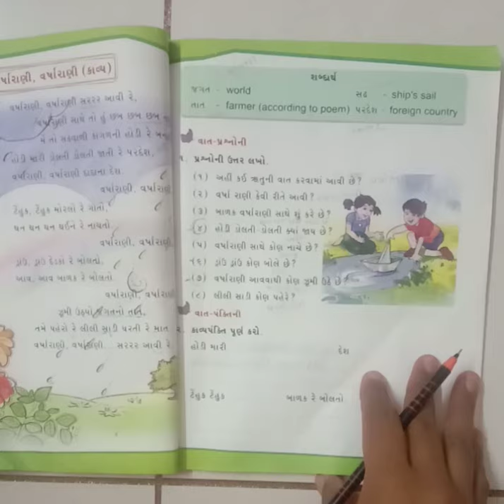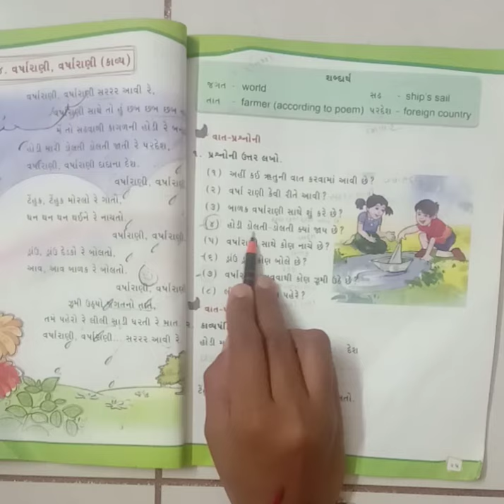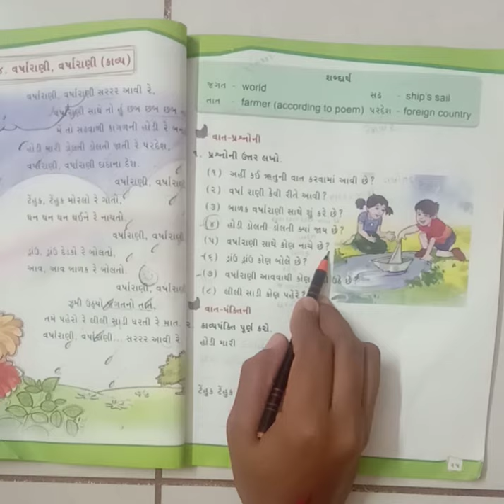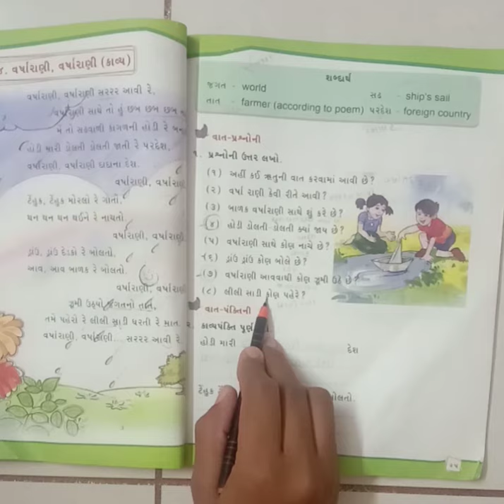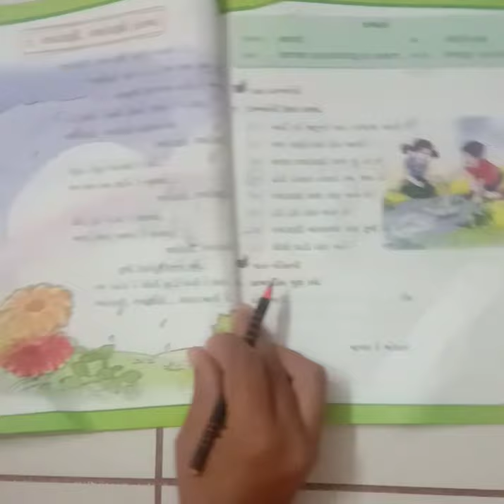STD 3GUJARATIENG MED CH 4 PART 2